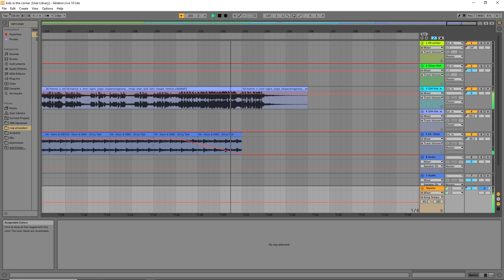Dirty kids in the corner